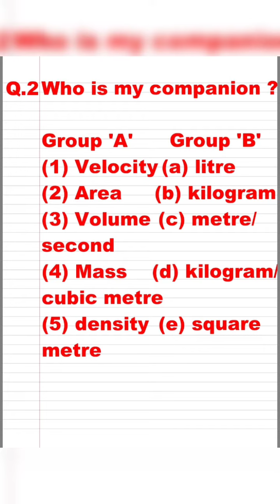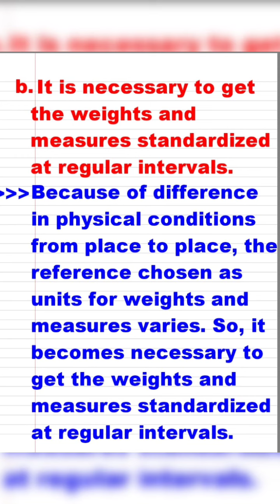7th science chapter 6 measurement of physical quantities exercise 👆👌 questions and answers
7thscience chapter-6 measurement of physical quantities exercise 👆👌 questions and answers सातवी विज्ञान प्रकरण सहावे प्रश्न उत्तरे
महाराष्ट्र बोर्ड